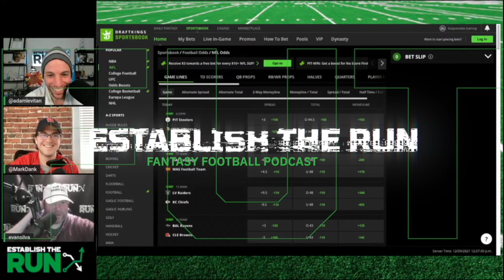Biggest Late Round Hits and Misses | 2021 Fantasy Football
Evan Silva and Adam Levitan are back with Episode 344 of the Establish The Run Podcast.

In this episode, Evan and Adam look back at the late rounds of 2021 fantasy drafts. Where did they make mistakes? What lessons can we learn moving forward? Among the players discussed are Trey Lance, Justin Fields, and Rondale Moore.

Timestamps:

0:00 - Introduction
1:26 - Josh Allen
4:39 - Justin Fields/Trey Lance
8:53 - Jalen Hurts
11:35 - Dead Zone Running Backs
14:45 - James Conner
16:05 - Rondale Moore
18:17 - Trey Sermon
21:06 - Michael Pittman
22:42 - Jerry Jeudy
24:44 - Laviska Shenault
26:29 - Sam Darnold

Want ETR on your team as we enter NFL Draft season?

Prospect Profiles, Dynasty Strategy, and much more…

All in one place.

Additionally, if you’re looking to play NBA DFS, we’re offering a FREE month of Establish The Run NBA for new users who sign up at BetMGM.

After signing up for BetMGM, please follow these four steps:

1. Make a deposit of at least $10 (must be a new MGM user)
2. Place your first wager (also eligible for MGM’s $1k risk-free bet)